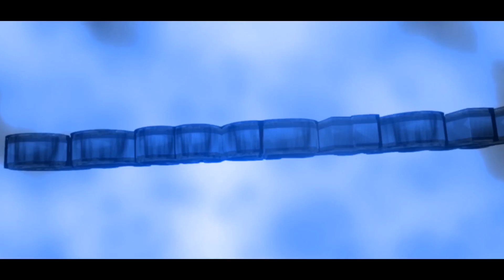Skywars! 2eZ4me!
Musik ist wie immer von NCS!
Schönen Abend noch!